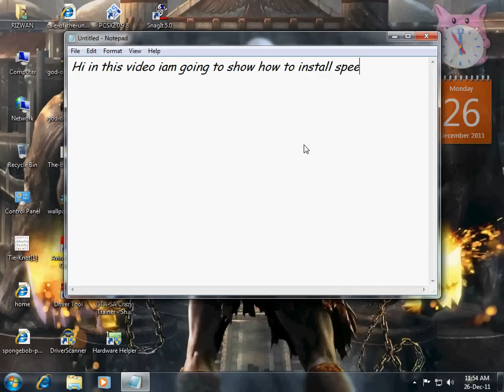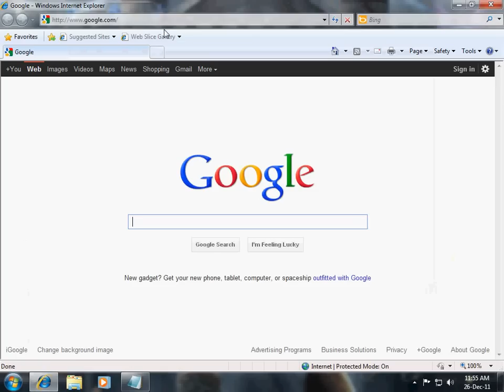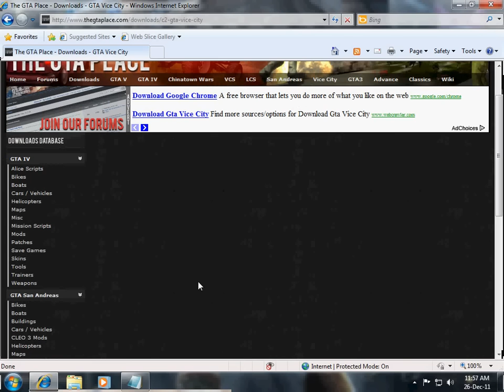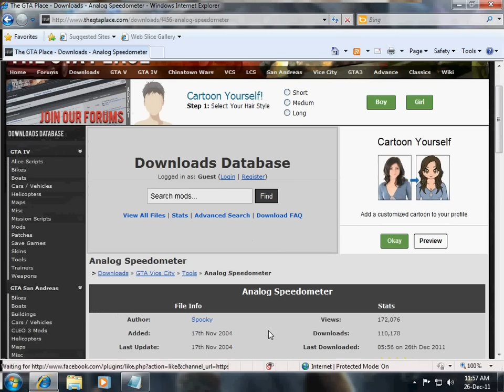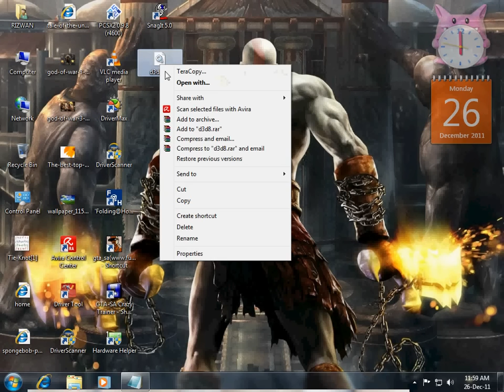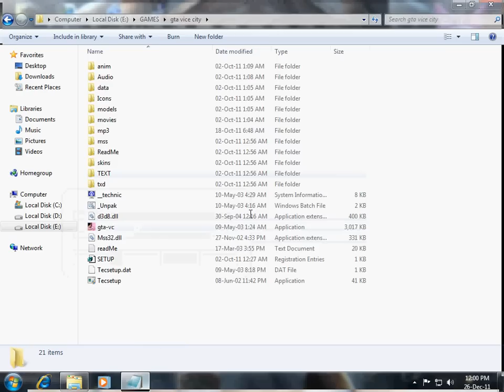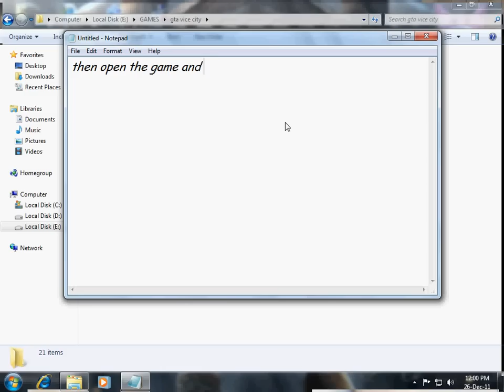How to get a speedometer in GTA Vice City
How to install speedometer in GTA Vice City which shows speed in m/hr.Very easy to understand
To download speedometer for GTA Vice City the direct link is:
Just go at the middle of the page and click download and follow the steps as shown in this video.